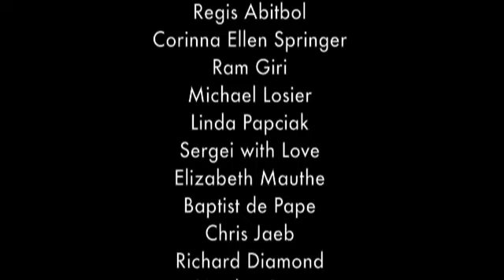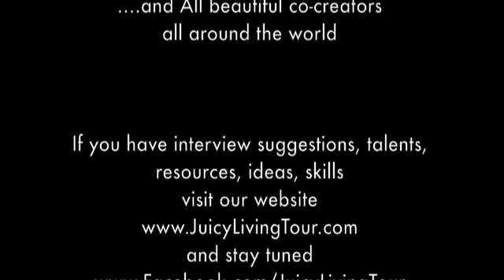Paul Efmorfidis, Greek founder of COCO-MAT, Amsterdam The Netherlands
COCO-MAT's founder Paul Efmorfidis, whose innovative view and bold attitude made COCO-MAT what it is today. He has made ecology a way of life. With no cell phone, cycling everywhere and eating only bio food, his goal is to offer the best rest on mattresses manufactured only with 100% natural materials, metal free. COCO-MAT has achieved several international awards recognizing its social responsibility and involvement with green economy.